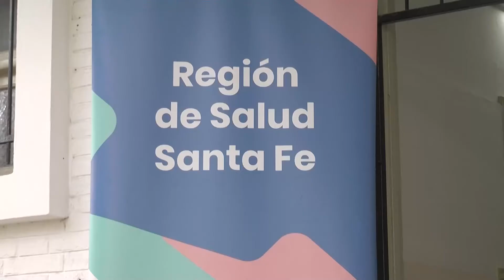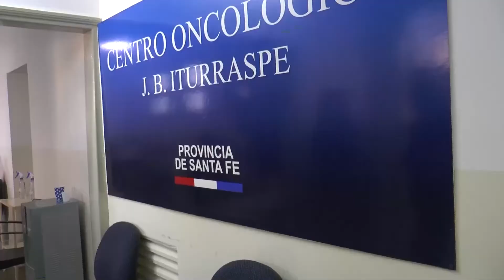NUEVO VACUNATORIO EN EL HOSPITAL DE CAMPAÑA ITURRASPE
ROMINA CARRIZO – SUBSECRETARIA EQUIDAD

OSVALDO MARELLI – DIRECTOR HOSPITAL CAMPAÑA